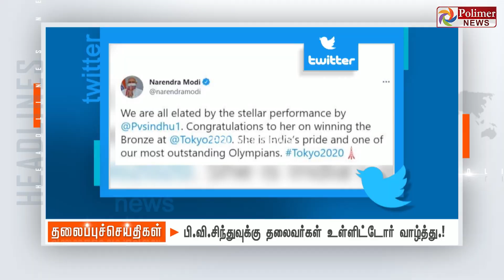Today Headlines - 01 August 2021 இரவு தலைப்புச் செய்திகள் | Night Headlines |MK Stalin| DMK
சின்னத் திரையின் சினிமா இனிமே_இப்படித்தான் Today Headlines - 01 August 2021 இரவு தலைப்புச் செய்திகள் | Night Headlines |MK Stalin| DMK